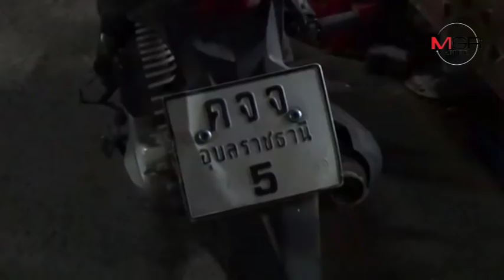AIS รุดเยี่ยมปลอบขวัญหมวด ตชด.กับสาว 19 ถูกสายอินเตอร์เน็ตเกี่ยวคอ